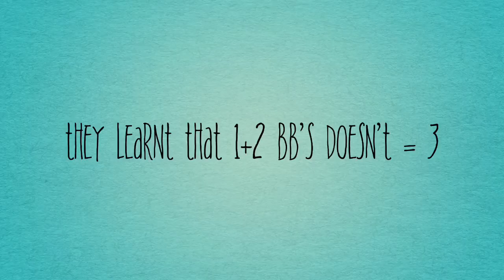Maths Ain’t My Strength - Training Is!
In my recent journey down Gains Boulevard, I brought with me a couple companions of the iron. In our constant search for sleeve splitting pumps and world ending mass, Hypertrophy Coach James Blatch, Scotty Humphries and Marcus Koh embark on a perilous push day for the ages. This is no Heaven or Hell - this...is Pec-atory! Click subscribe to stay abreast of all blatch.fit uploads, including the full, instructional version of this workout so you can follow along. for more information on training with hypertrophy coach James W. Blatch in Sydney, Australia.